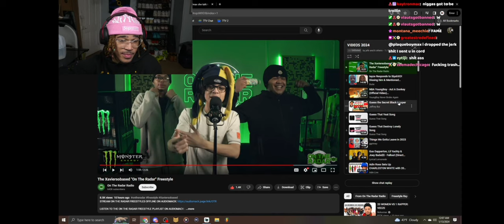Plaqueboymax Reacts to Xaviersobased Freestyle